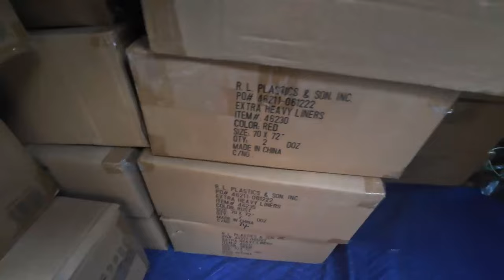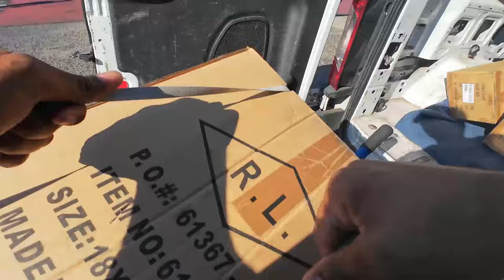Starting The Week Off Right $485